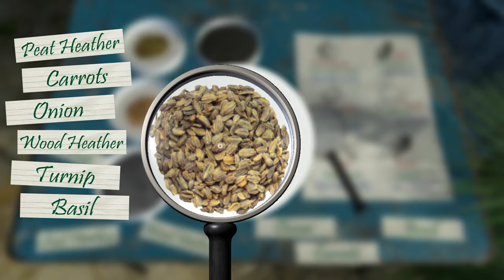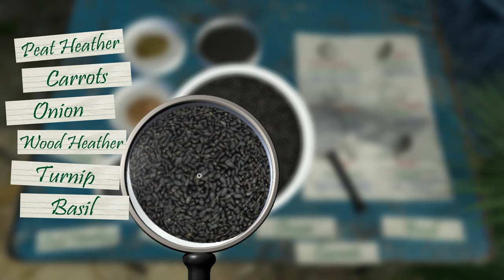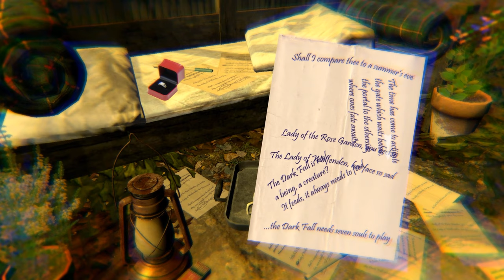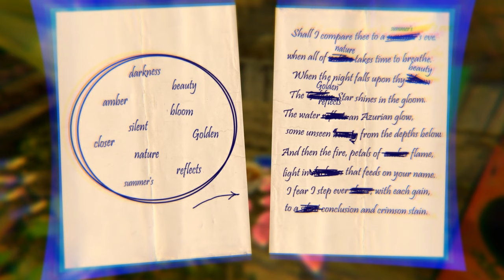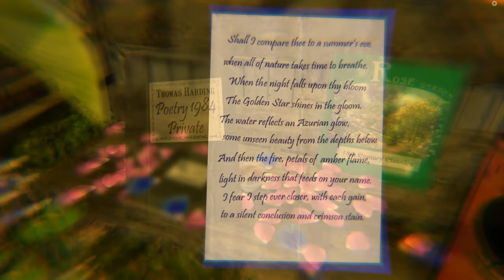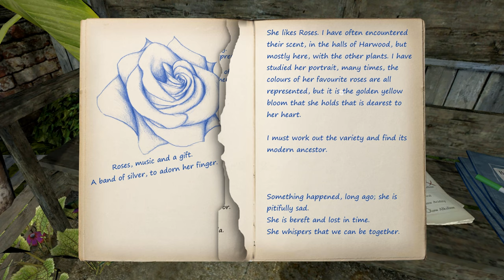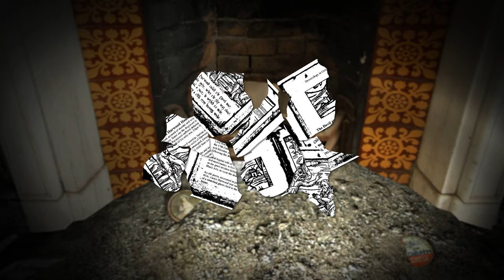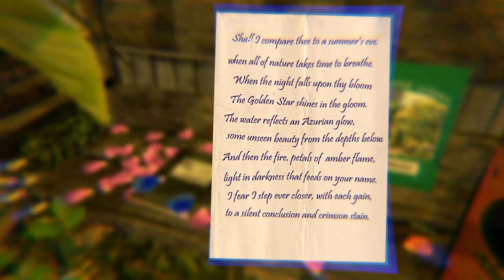Dark Fall: Ghost Vigil (Ep. 10 – Greenhouse)